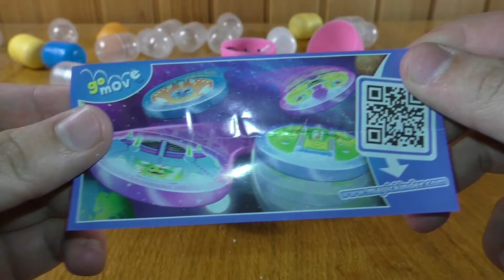Marvel's Avengers: Age of Ultron Kinder Surprise edition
Marvel's Avengers: Age of Ultron per minute.